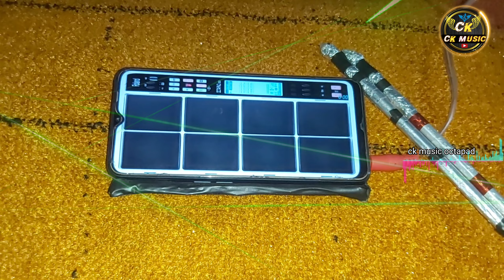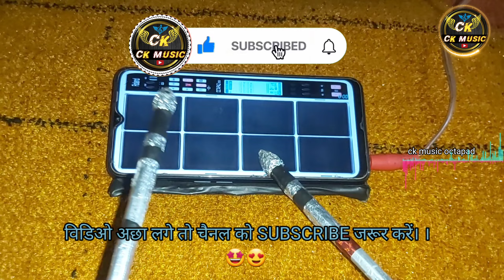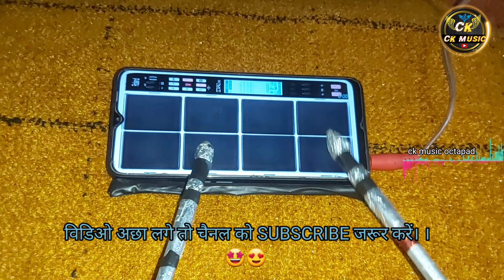Cg Viral Song... आजा मजा मारले / Mobile Octapad Cover...l BENJO PAD MIX ...//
ताकि मैं आप लोगो को लिए हमेशा वीडियो लाता राहू ।।🙏❤️🙏😊

spd 20 AAP DOWNLOAD Link

spd 20 ka - PASSWORD 🔑 =626199

spd 30 AAP _DOWNLOAD LINK

original drum machine aap download